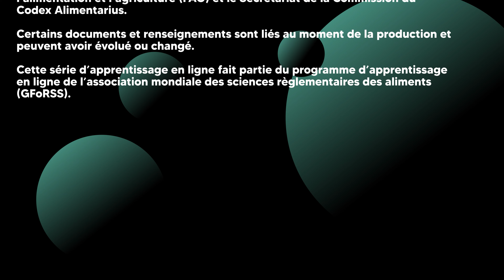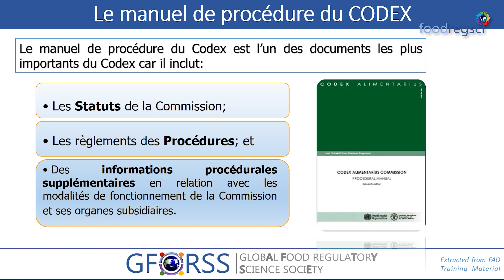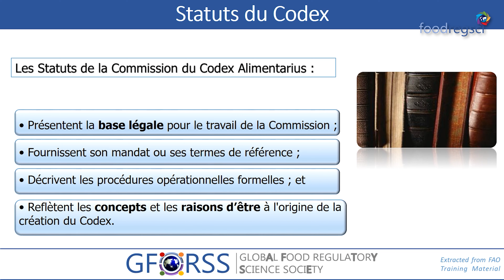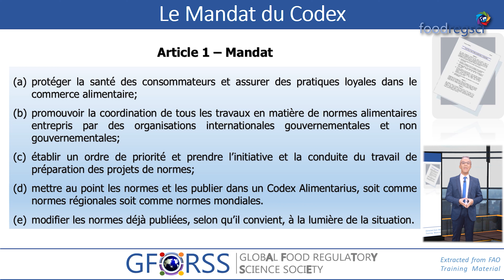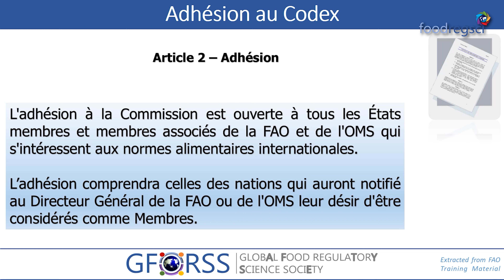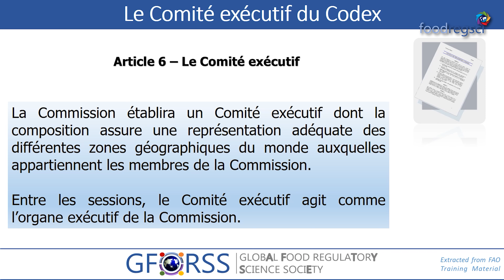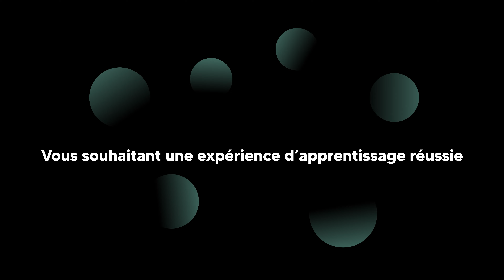3- Mandat et statuts du Codex - La Commission Du Codex Alimentarius CAC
Cette série d’apprentissage en ligne sur la Commission du Codex Alimentarius se concentre sur l’examen de la structure et du fonctionnement de la Commission du Codex Alimentarius (CAC).

Il a été élaboré dans le cadre du Programme de sensibilisation du Codex, financé par le Bureau du Codex des États-Unis, et dans le but d’être diffusé en tant que programme de libre accès par l’intermédiaire de la Global Food Regulatory Science Society (GFoRSS).

Le matériel utilisé pour développer ce programme d’apprentissage en ligne combine le matériel auto-généré par l’équipe de formation, ainsi que le matériel précédemment mis à disposition par l’Organisation mondiale de la santé (OMS), l’Organisation pour l’alimentation et l’agriculture (FAO) et le Secrétariat de la Commission du Codex Alimentarius.

Certains documents et renseignements liés au moment de la production et peuvent avoir évolué ou changé.

Cette série d’apprentissage en ligne fait partie du programme d’apprentissage en ligne Food Regulatory Science de la Global Food Regulatory Science Society (GFoRSS).

Script et diapositives développés par le Prof. Samuel Godefroy, PH.D.

Le matériel de la vidéo est disponible sur notre plateforme d’apprentissage en ligne